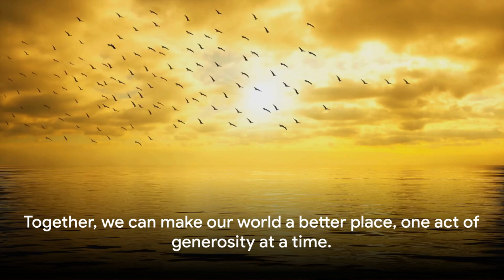Give and You shall Receive Abundantly💸💸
In this enlightening video, we delve deep into the concept of generosity and its profound impact on our lives and society. Exploring its roots in various holy scriptures, we uncover timeless wisdom on the significance of giving and kindness. Join us on this journey to understand the transformative power of generosity and how it can create a ripple effect of positivity in the world.